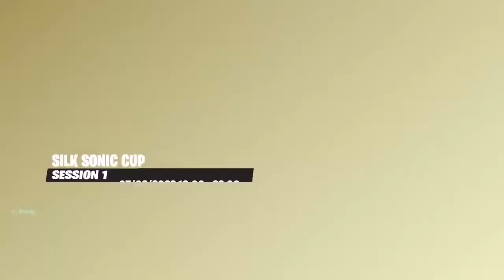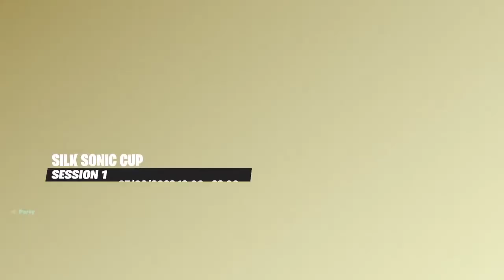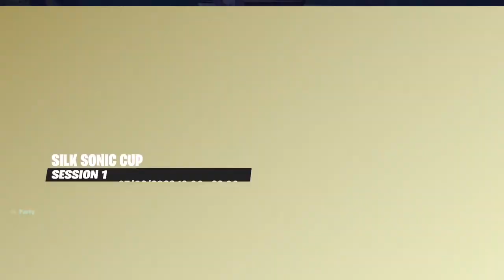Fortnite bruno mars cup